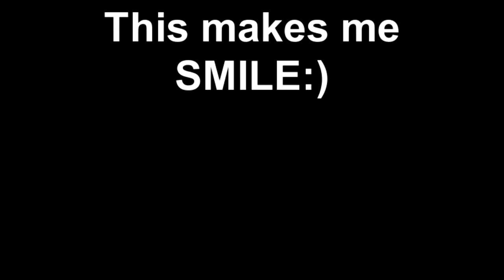This makes me SMILE:)